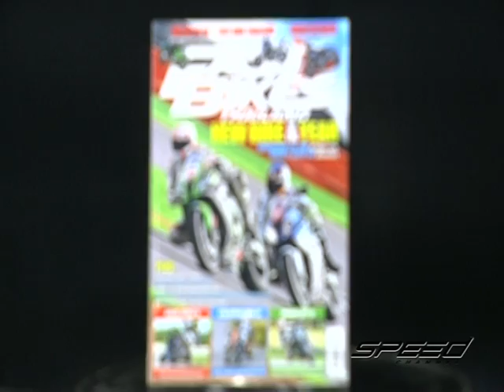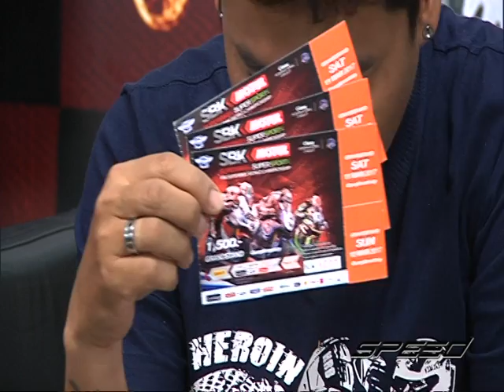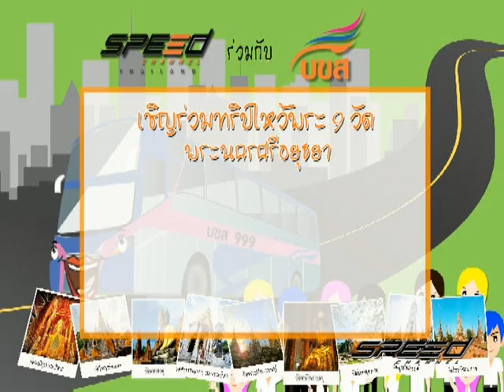Speed Rider OA 06 03 2017 B2